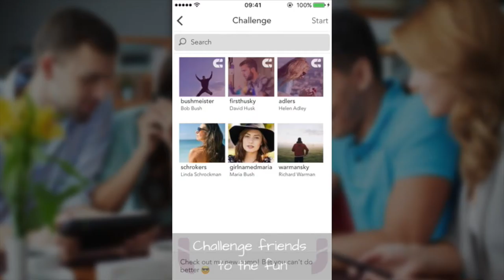UCompeteMe Demo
To check out the cool and amazing features of UCompeteMe